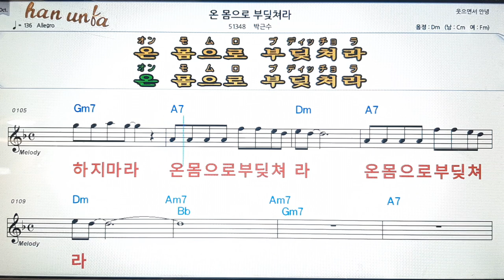온몸으로 부딪쳐라/박근수💋노래 반주*기타 코드 악보*가라오케💕Karaoke*Sheet Music*Chord*MR